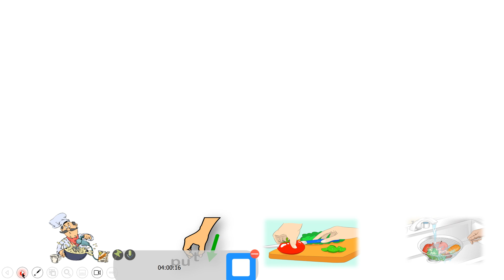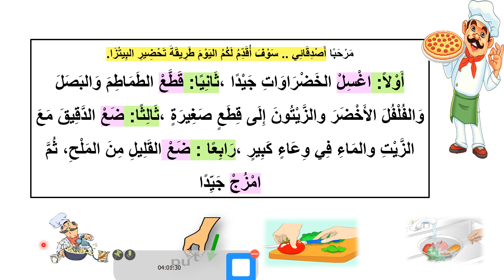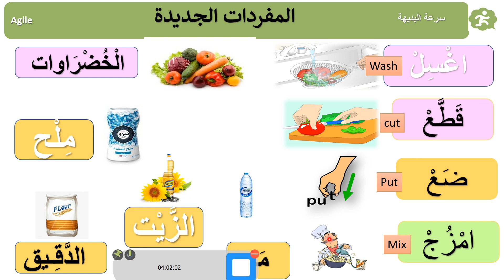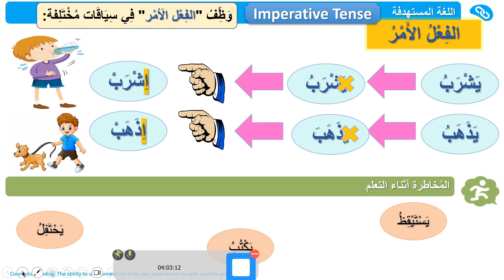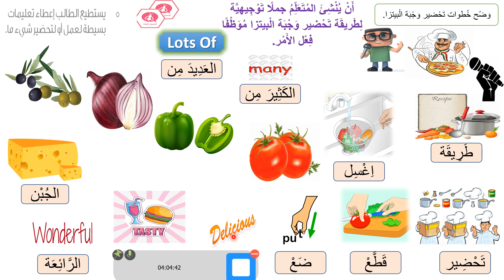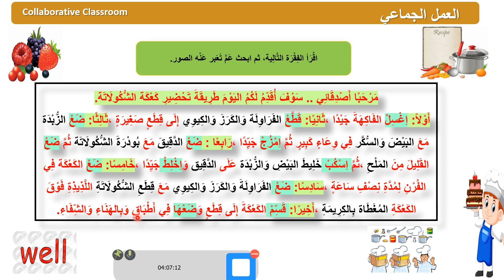week 4 year 4